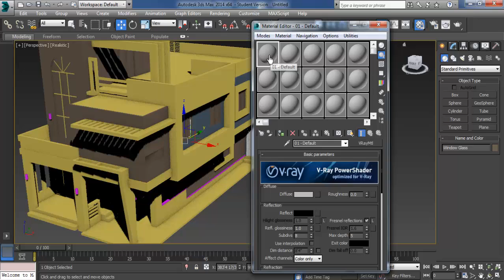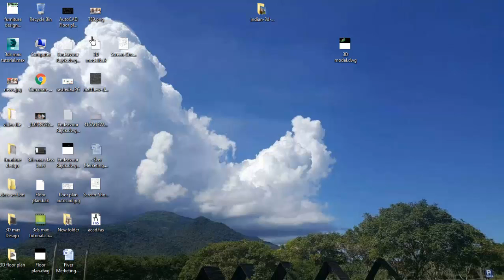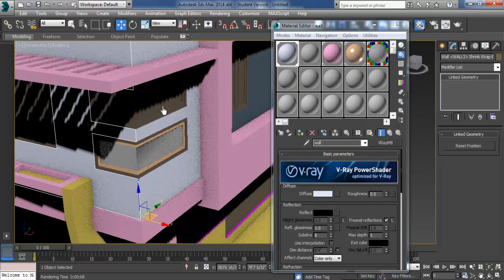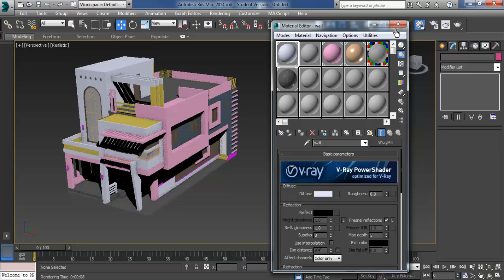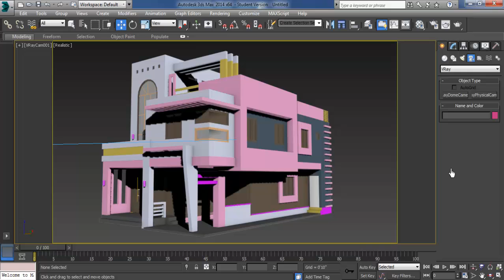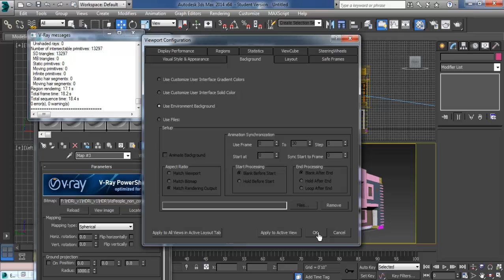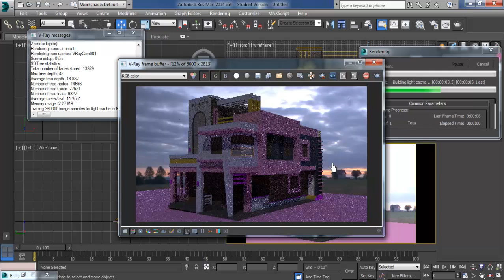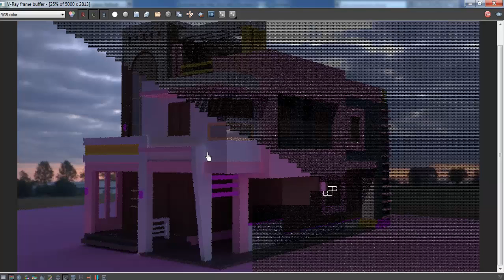3Ds max rendering + vray tutorial for beginners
As an architect I have 3 years of experience in practical field & I have excellent encounter in Architectural design, Interior design, Graphic design, Architectural drafting, 3d modeling, 3d render, 2d drafting and design related other technical computing skills. I have excellent

3Ds max rendering + Vray tutorial for beginners